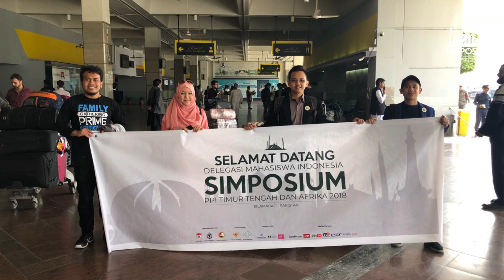Khush Amdid (Selamat Datang) Delegasi Simposium di Islamabad - Pakistan